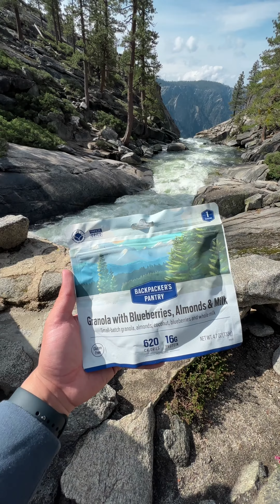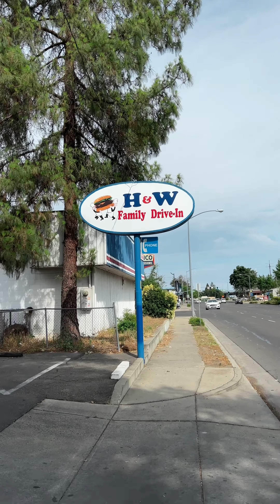The Loyal Kinfolk Vlog | 06/11/2023 - Yosemite Backpacking Trip (Part 3)